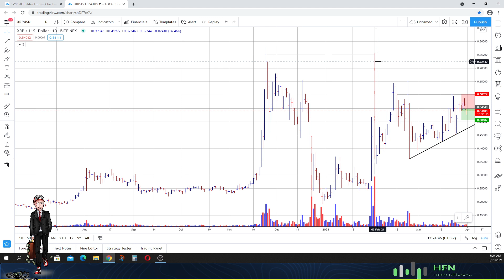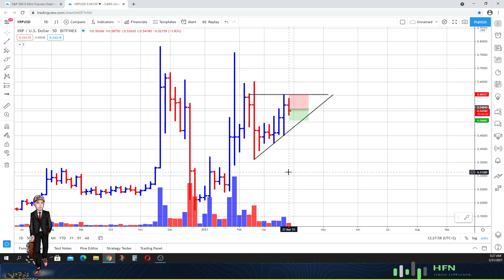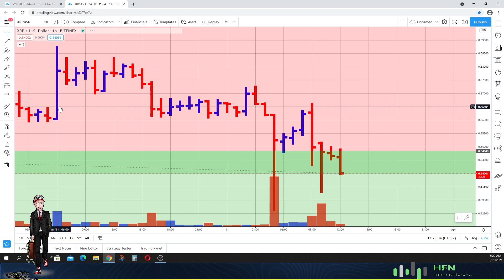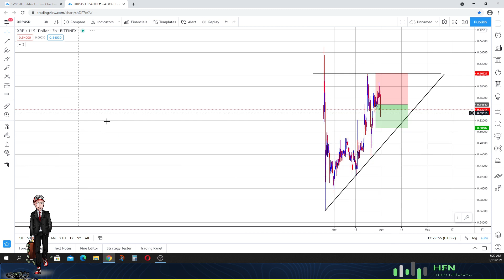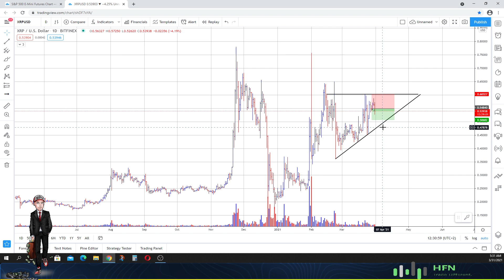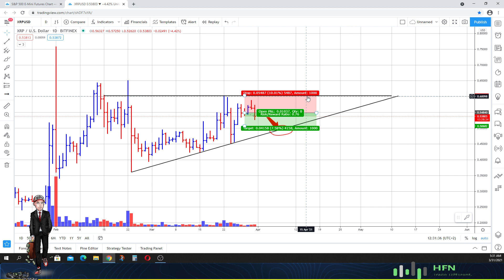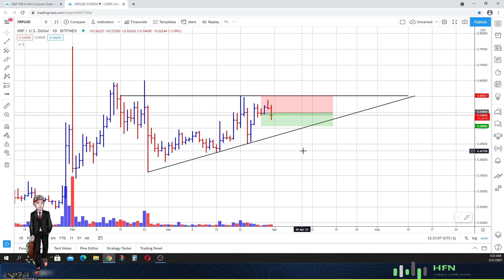💎💎 XRP Price Prediction | My Price Target (NEW)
XRP price prediction - My price target for XRP (Ripple).